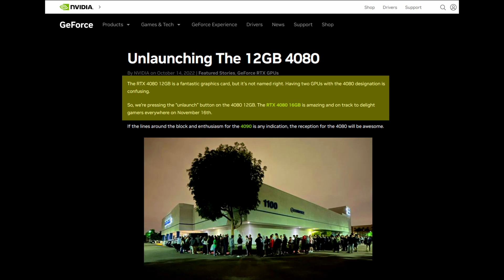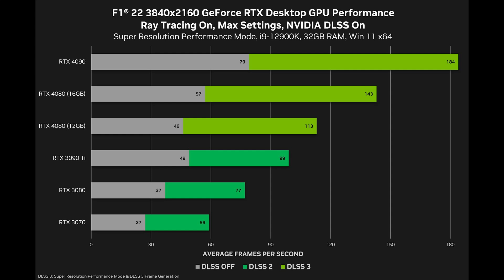Nvidia CANCELED the RTX 4080 12GB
Nvidia just canceled the 12GB RTX 4080. We will take a look at what Nvidia had to say about it and discuss possible reasons for this change of heart.